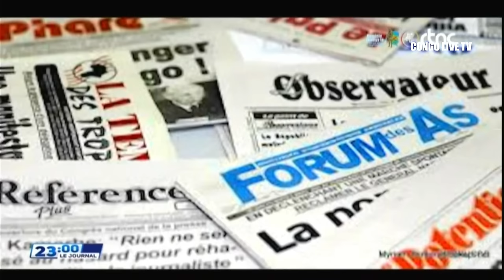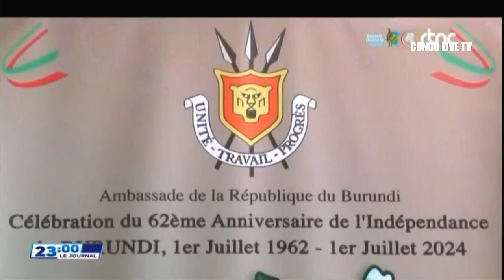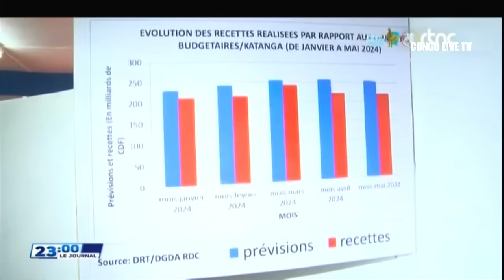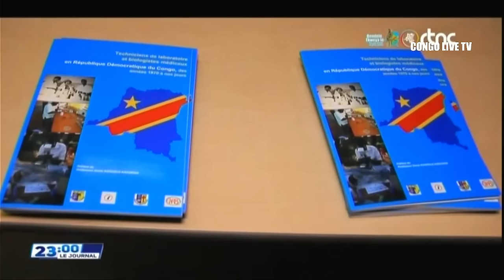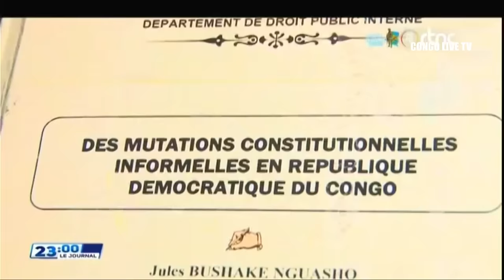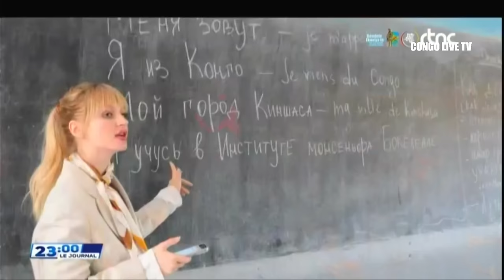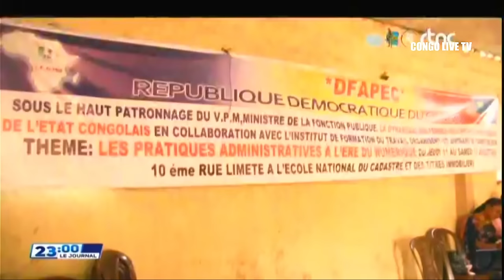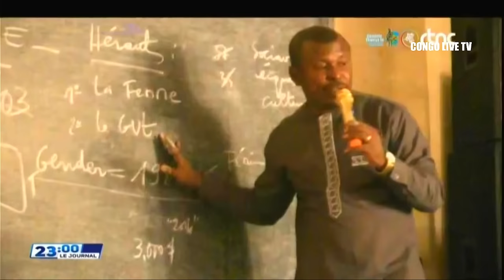SUIVEZ : LE GRAND JOURNAL DE CE DIMANCHE LE 14.07.2024 RTNC EDITION 23H00